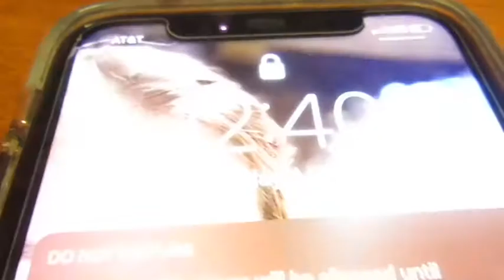Day 5: visiting grandfather & spending more time with family| may 24th 2020| lovelexiturner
This is the day that we actually went and visited my grandfather and spent more time before decided to leave.

Don’t forget to add me on Snapchat for more behind the scenes of videos-👻foreverhis1969

I also have my VSCO & Pinterest is y’all would like to follow them

VSCO-lovelexiturner

I also still have my TikTok, but I never post on there,I just watch yalls videos now. you can follow me on there if yall would like to- love lexi turner

I also now have a twitter that i recently have made for yall

Editor-iMovie